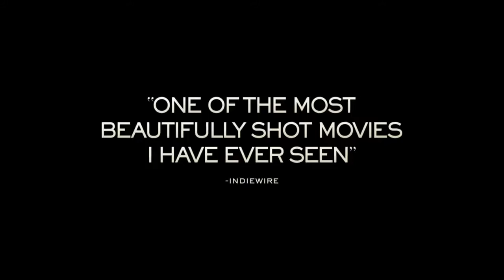THE EAGLE HUNTRESS Trailer | 2016 Tumbleweeds Film Festival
Official Selection of the 2016 Tumbleweeds Film Festival For Children and Youth – September 23-25 at the Rose Wagner Performing Arts Center in downtown Salt Lake City.

Tumbleweeds is a program of Utah Film Center.